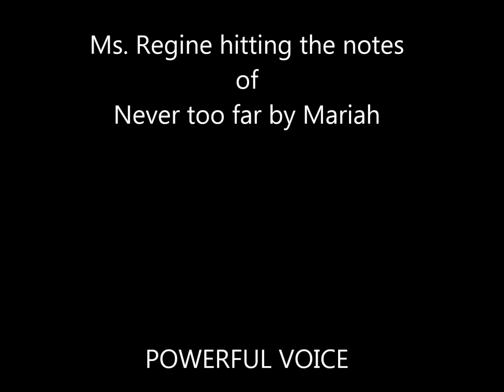Regine Velasquez sing Never too far by Mariah Carey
Never too far was originally sung by American singer Mariah Carey known as the Songbird Supreme by Guinness World Record.
This is for entertainment only, nothing more...